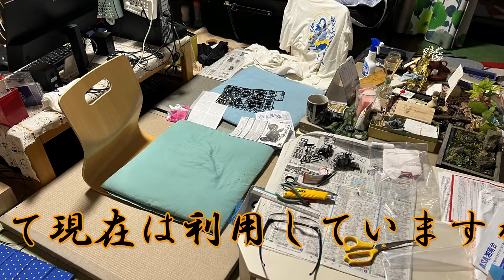【うつ病からの復活】畳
新型コロナ は早く終了して！これからは＃新型畳の時代だね！